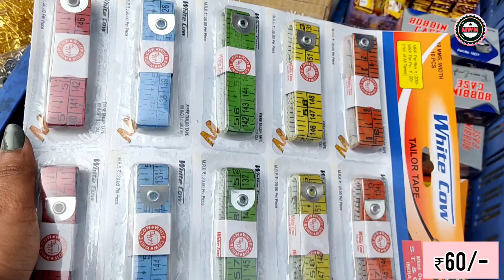Rui mandi सदर बाजार का धांसू कलेक्शन |sadar bazar delhi |sadar patri market |रुई मण्डी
Rui mandi सदर बाजार का धांसू कलेक्शन |sadar bazar delhi |sadar patri market |रुई मण्डी |sadar |latest

searching keywords 👇

sadar bazar
rui mandi
rui mandi jewellery market
 rui mandi sadar bazar delhi jewellery
hindi
delhi jewellery market
 delhi
sadar bazar rui mandi
rui mandu sunday patri market
sadar patri market
 delhi wholesale jewellery market
sadar delhi patri bazar
market vlog
delhi market
bridal jewellery
ad haar
ad chuda
bridal chuda
wholsale bridal jewellery market
sadar delhi market
bridal ki shopping kha se kare
ladkiyon ki shopping video

don't forget to press the  icon on to get all latest video